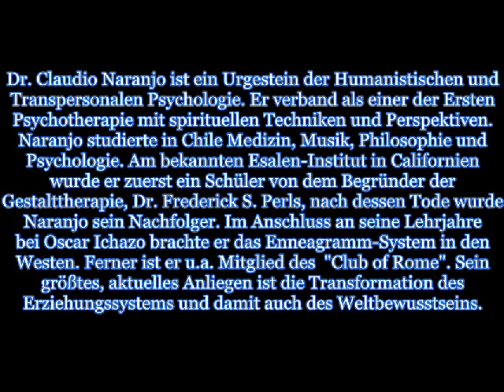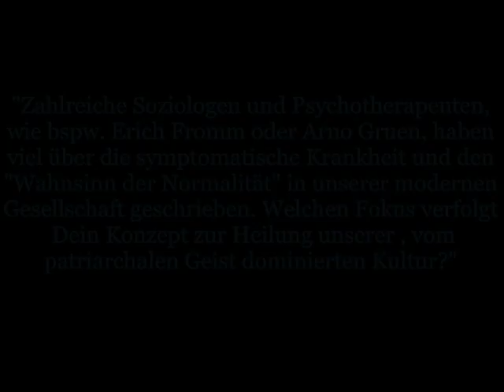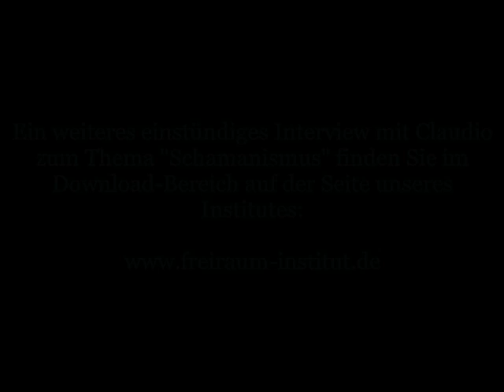INTERVIEW | Dr. Claudio Naranjo Education of Consciousness + Healing the Society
An Interview by Joerg Fuhrmann with Dr. Claudio Naranjo on Education, Consciousness and the development of Soceity itself. Done in 2011 at ZIST, Munich on SAT-4.

In diesem Kurzinterview von Jörg Fuhrmann mit dem chilenischen Psychiater und Bewusstseinsforscher Dr. Claudio Naranjo („Vater des Enneagramms"), berichtet Claudio über sein Konzept zur Heilung der Gesellschaft und somit der Welt. Seiner Ansicht nach kann dies auf breiter Ebene nur gelingen, wenn wir das pädagogische System reformieren indem wir die Erzieher, Pädagogen und Lehrer transformieren, bzw. umfassender ausbilden. Claudio Naranjo ist weltweit anerkannter spiritueller Lehrer. Er gilt als wesentlicher Mitbegründer der Transpersonalen Psychologie und arbeitet weltweit mit seinem SAT-Programm. Das Video entstand 2011 am ZIST in Penzberg. Ein weiteres einstündiges Interview zum Thema „Schamanismus" ist ebenfalls auf You-Tube oder auf unserer Homepage zu finden. In dem einstündigen Video-Interview von Jörg Fuhrmann mit dem chilenischen Psychiater und Bewusstseinsforscher Dr. Claudio Naranjo („Vater des Enneagramms"), berichtet Claudio über seine Begegnungen mit dem Schamanismus. An seinem freiraum-Institut bildet Jörg Fuhrmann Heiler, Heilpraktiker, Therapeuten, Psychologen, Ärzte und interessierte Menschen in  holistischen Heilweisen aus.

Über Dr. Claudio Naranjo (Quelle: Wikipedia):
Naranjo studierte − nach dem Besuch der Schulen in Valparaíso und Santiago de Chile − das Fach Medizin. Er wurde 1959 promoviert. Während dieser Zeit gingen Einflüsse aus von dem chilenisch-deutschen Bildhauer Tótila Albert, dem Lyriker David Rosenmann-Taub und dem Philosophen Bogumil Janowski. Nach der Promotion arbeitete Naranjo an der medizinischen Fakultät der Universität von Chile in einem Forschungsprojekt für anthropologische Studien. Gleichzeitig absolvierte er eine Ausbildung zum Facharzt für Psychiatrie.

Als Stipendiat lernte Naranjo an der Universität Harvard die Persönlichkeitstheorie von Henry Murray und die Motivationstheorie von David McClelland kennen. Hier nahm Naranjo auch an Seminaren von Gordon Allport teil, und er war ein Student von Paul Tillich. Danach war er ein Kollege von Raymond Cattell in dessen Institut für Persönlichkeits- und Leistungstests. Es folgte an der Berkeley University ein Studienaufenthalt, den die Guggenheim Stiftung finanzierte. In den Jahren nach 1960 lernte Naranjo dann Carlos Castaneda und Fritz Perls kennen. In dieser Zeit gehörte er zum Esalen-Institut im kalifornischen Big Sur. Und er besuchte Charlotte Selvers Workshops über sensorisches Bewusstsein. 1967[1] kehrte Claudio Naranjo nach Chile zurück. Im selben Jahr stellte er auf einer LSD-Konferenz, die von der University of California veranstaltet wurde, seine Forschungsergebnisse einer durch das halluzinogene Ibogain unterstützten Psychotherapie vor. In Chile arbeitete Naranjo an der Universität.

Naranjo war wiederum am Esalen-Institut tätig. Als Fritz Perls im Jahr 1969 das Institut verließ, um eine Gestalt-Gemeinschaft am Lake Cowichan auf den kanadischen Vancouver Island zu gründen, wurde Naranjo einer von insgesamt drei Nachfolgern. Im selben Jahr übernahm er Aufgaben am Forschungszentrum für Erziehungsfragen (Education Policy Research Center) am Stanford Research Institute. Hier entstand Naranjos erstes Buch, das unter dem Titel The One Quest erschien. Im Auftrag von Ravenna Helson untersuchte er außerdem matriarchale und patriarchale Faktoren, wie sie in unterschiedlichen Büchern repräsentiert werden. Helson hatte diese Differenzen zwischen Autoren von mathematischen Werken einerseits und Autoren von Kinderbüchern andererseits entdeckt. Die Untersuchungsergebnisse führten viele Jahrzehnte später zur Veröffentlichung des Buches Das göttliche Kind und der Held.

Nach dem Unfalltod seines einzigen Sohnes am 28. März 1970 zog sich Claudio Naranjo − gemeinsam mit vierzig Pilgern − zu einer spirituellen Klausur in die Atacamawüste nahe Arica für sechs Monate zurück. Die Leitung dieser Klausur lag bei Oscar Ichazo, der 1968 die Arica School gegründet hatte. Naranjo lernte das Enneagramm kennen und machte spirituelle und kontemplative Erfahrungen. Ende 1970 vermittelte er diese Erfahrungen erstmals an eine kleine Gruppe, der auch seine Mutter angehörte. Im September 1971 begann seine Arbeit in Berkeley, aus der schließlich die Gründung des SAT-Institutes entstand. 1976 war Naranjo für zwei Semester Gastprofessor an der University of California, Santa Cruz. Seit dieser Zeit ist er international tätig und setzt seine SAT-Programme − eine Verbindung psychotherapeutischer Arbeit mit dem Enneagramm − in die Praxis um, so in den USA, in Spanien, Argentinien, Italien, Kolumbien, Brasilien und Deutschland.